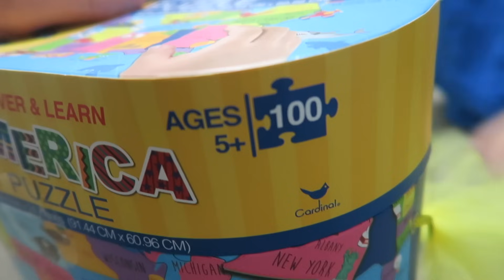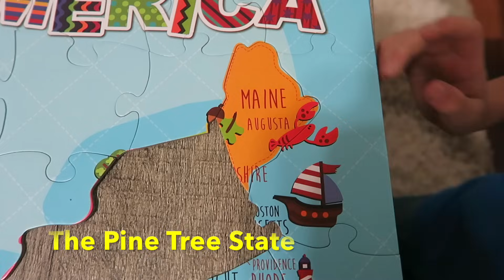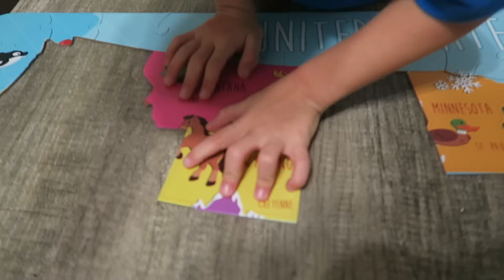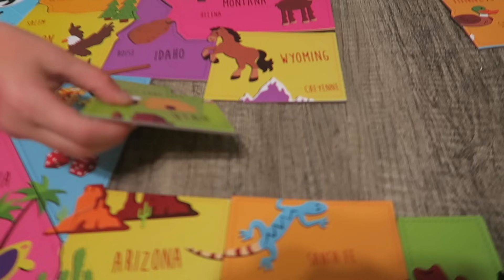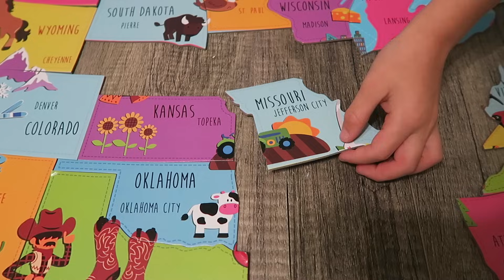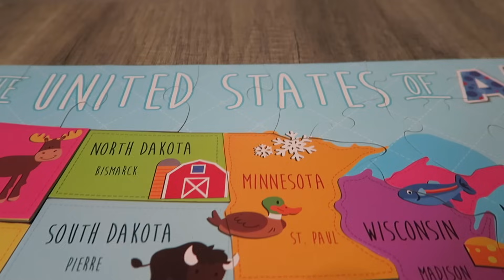Learning USA States & Capitals Kid's Puzzle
Cash solve a puzzle of the United States of America!!  A great way for kids to learn the States & Capitals of the US!!